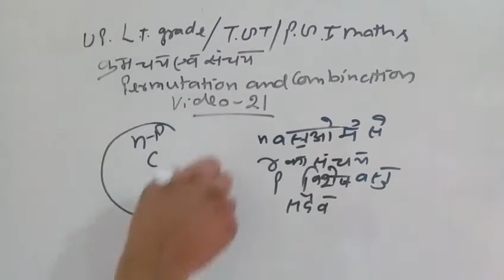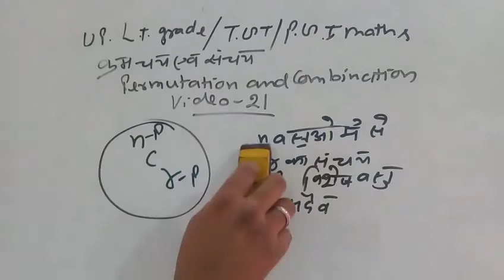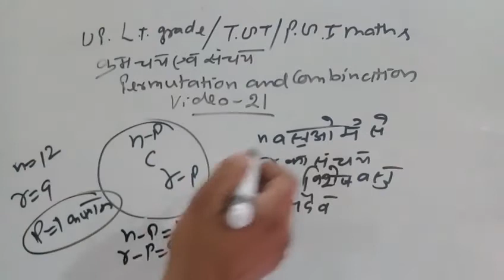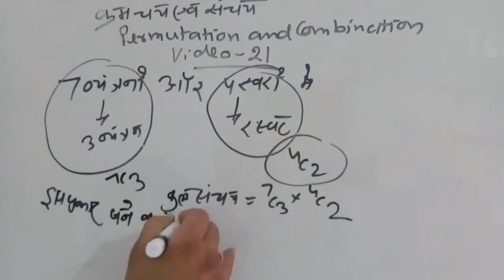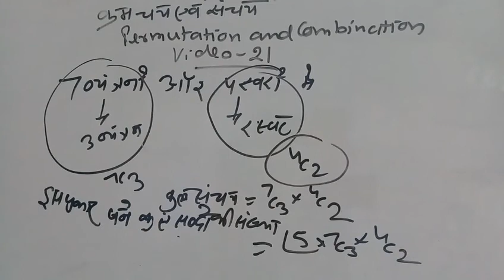Permutation and combination for tgt/pgt maths video 21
About combination